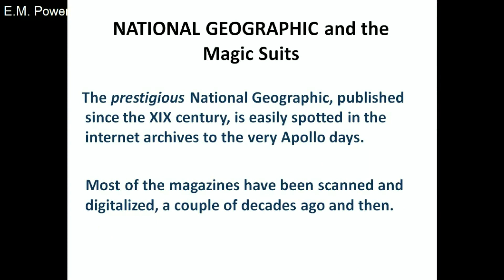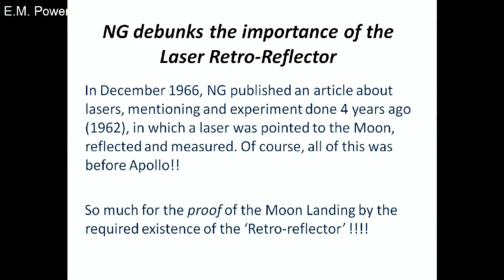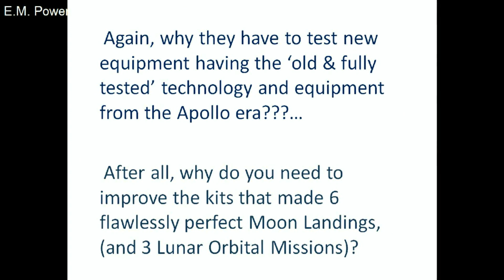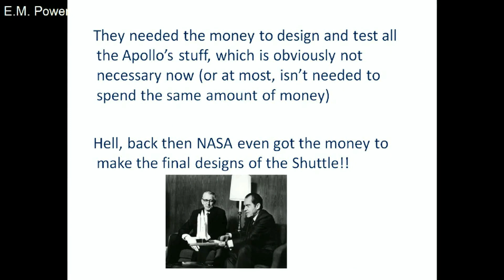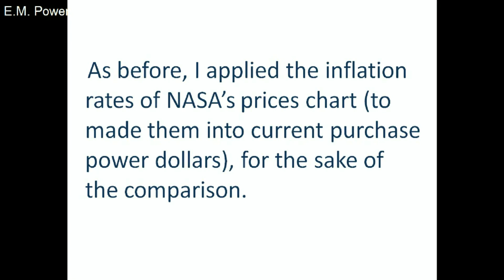Moon Hoax; "NASA VS The National Geographic"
This video will take a look at what the NASA Administration has to say vs what the National Geographic has been publishing.

All credit for this video goes to Armando Ballance.

Please visit apollomoonhoax.net for all of the very best moon hoax videos by author.